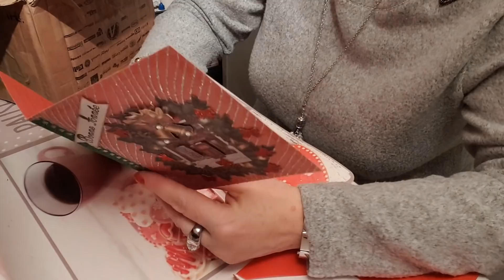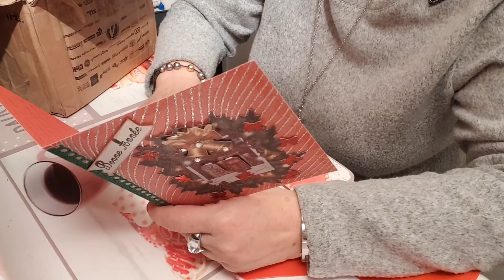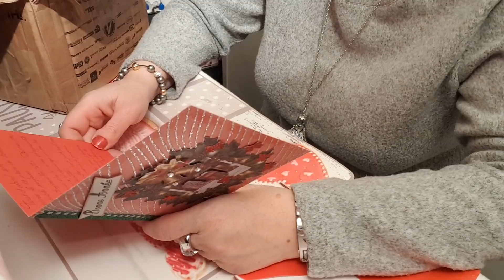Courrier reçu milles bisous Caro et mon projet